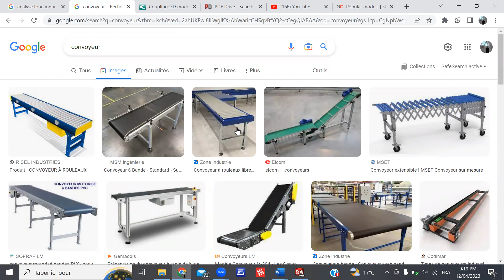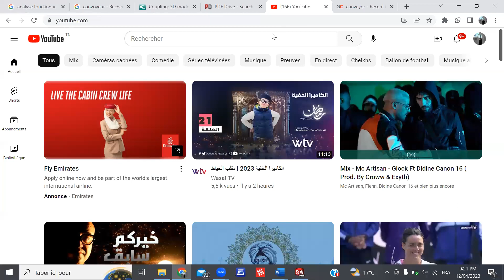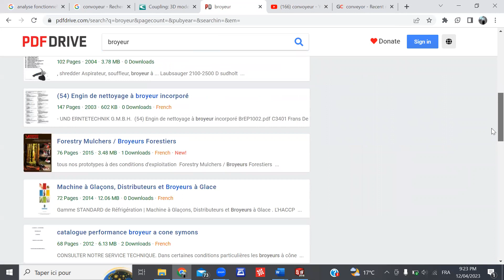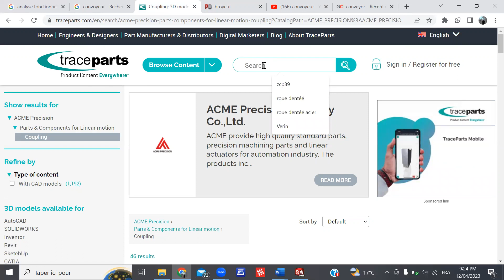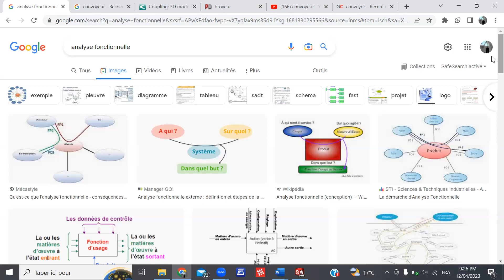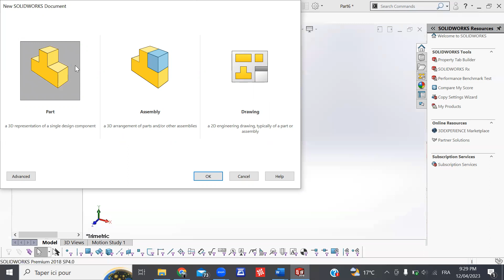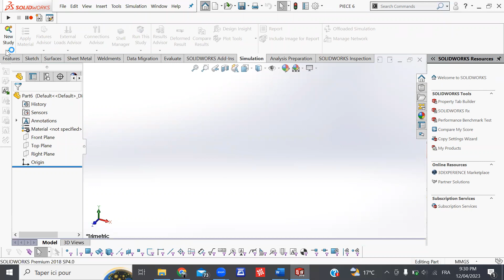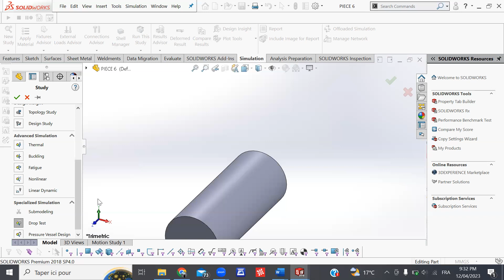Comment réussir mon projet fin d'étude?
How to succeed in my graduation project?